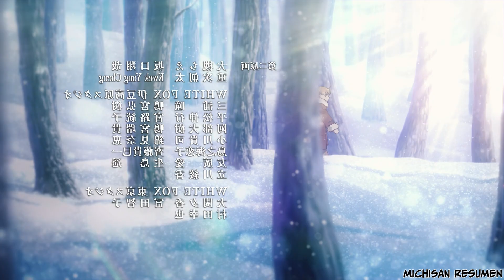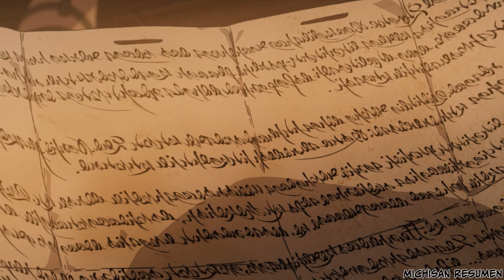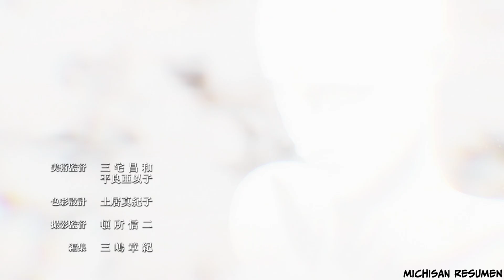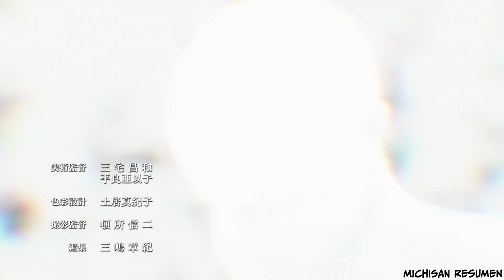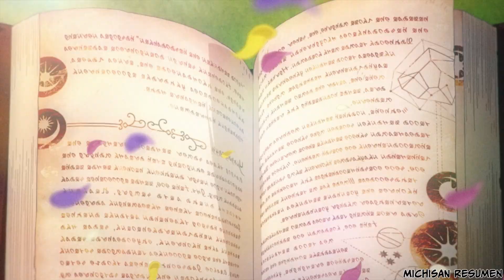Mushoku Tensei: Isekai Ittara Honki Resumen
Un men de mas de 30 años que solo paraba jugando, un día terminó F al querer salvar a unos jóvenes, por esto de la nada despertó en otro mundo llena de WAIFUS.